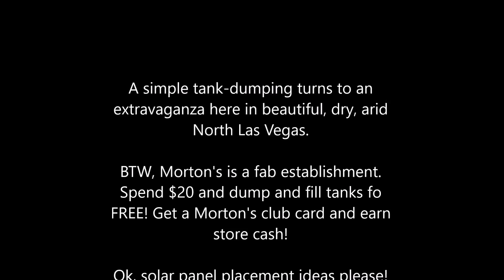Bikers at Mortons while Dumping My RV Tanks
This was amazing, allll these bikers show up outta nowhere. So totally kewl! This vid was made a few weeks ago and I wanted to share it with you but events happened in my life that put this on the back burner. Hopefully I'm getting back in the saddle and can regain my place in the human race as the happy-go-lucky I once was :)